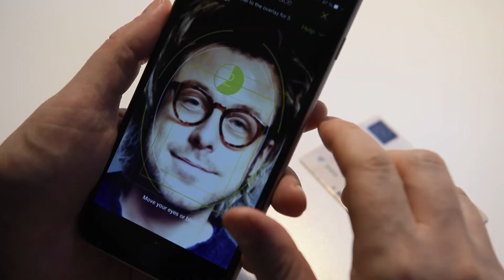Jumio - Join Our Team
Jumio is one of the hottest new tech businesses in the world. We develop and deploy cutting edge-identity verification and payment solutions to help companies increase revenue and reduce fraud while creating a great customer experience.
We’re seeking highly talented and enthusiastic people to join our team and take a hands-on role in growing the company.  To learn more about Jumio and the people behind the scenes please watch the video above.